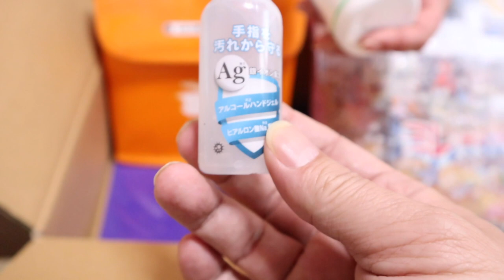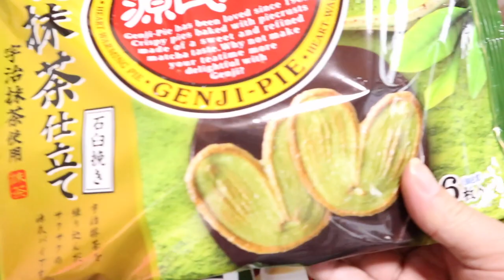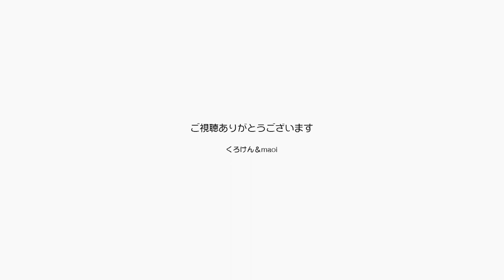〔頂き物の開封動画ジャンクんポンちゃんも大興奮！【Jean & Pont 2100】2020/4/24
お家にいようが完全定着した我が家は微睡む２匹の猫の世界が広がっています。
そんな時にまた頂き物があり、開封動画になりました。
いつもいつもありがとう！
最近では恒例になったポンちゃんチェックにジャンくんも加わってお礼を言っています。

2020年ジャン＆ポンカレンダー
2020年キトンシッティングカレンダー（ラブ、シオン、アンズ、チャコ、カオリン）